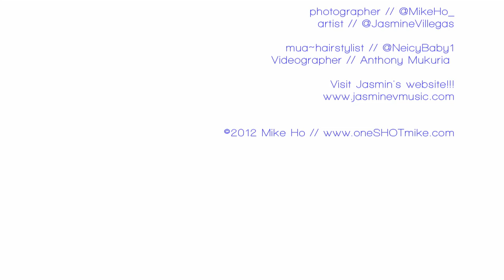Jasmine Villegas // Photo Shoot w/ Mike Ho